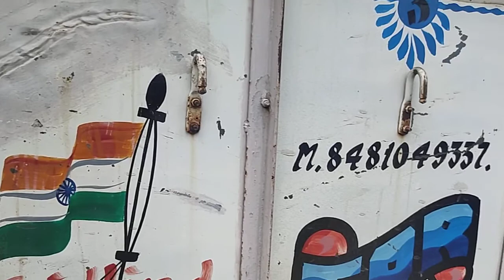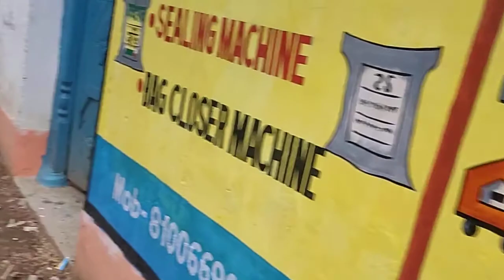Puchka hati roster machine. 8918766113. 7872526552. 6294664363. maa Kali automobile work shop suta